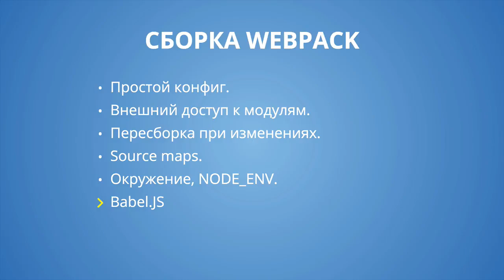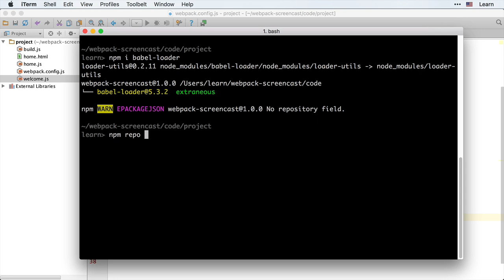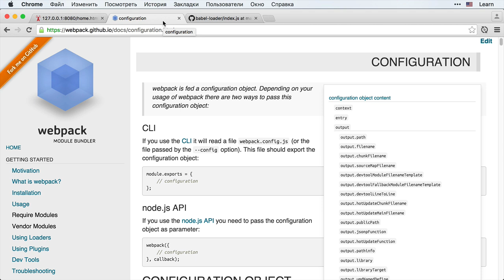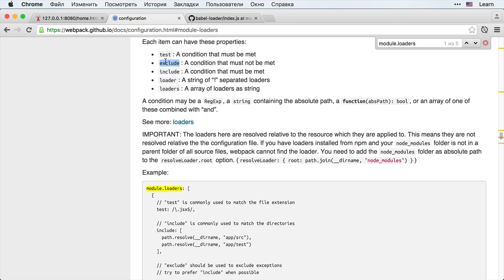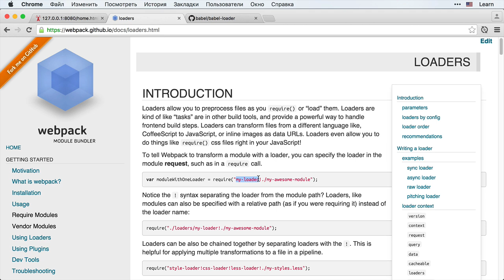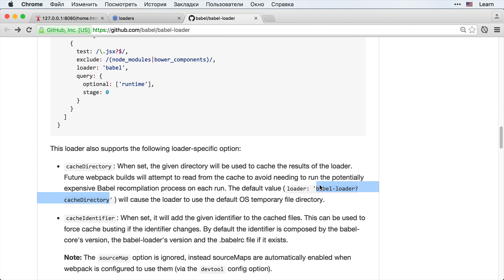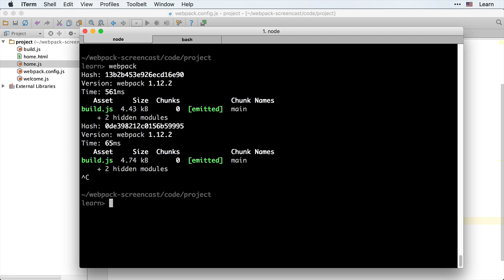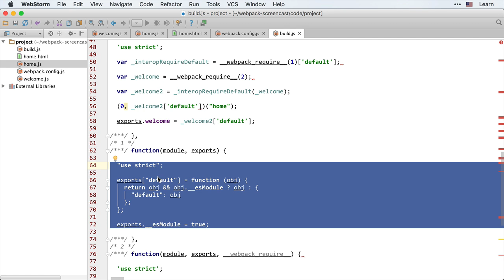Webpack 2.6 Простая сборка - Babel.JS